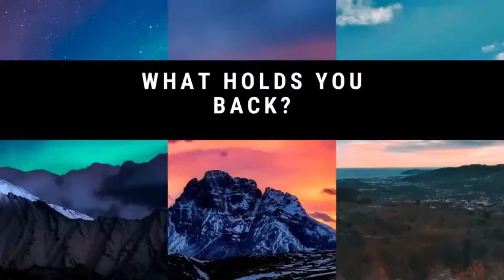Episode 52 of "The Patricia Jo Grover Show" with Dr. Jill Briska!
Jill talks with me about Energy Medicine & the Triad of Health.